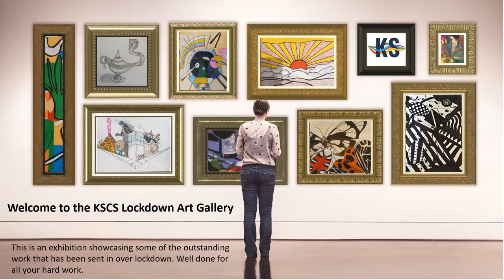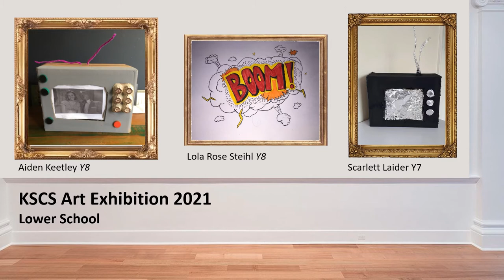Art Exhibition - Lower School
The Art department would like to share their virtual exhibition showcasing some of the outstanding work that was completed during lockdown by Lower School. Well done for all your hard work